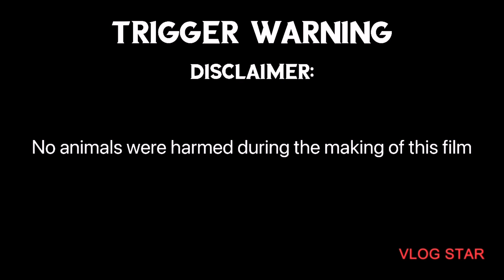Ready natin ang mga manok before shipment | Farm 2 and Conditioning Area tayo samahan nyo kami